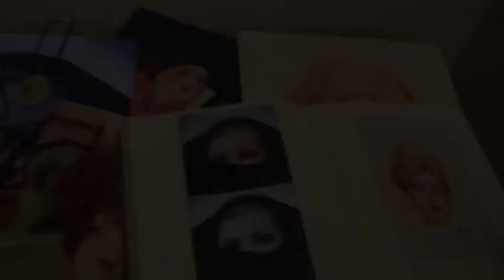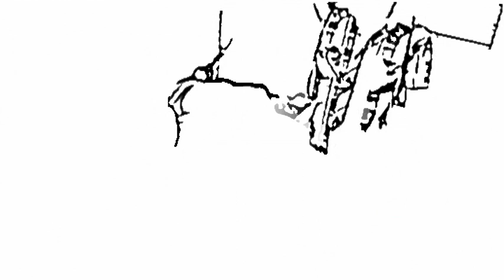Telas de Jana - Body Painting MIX